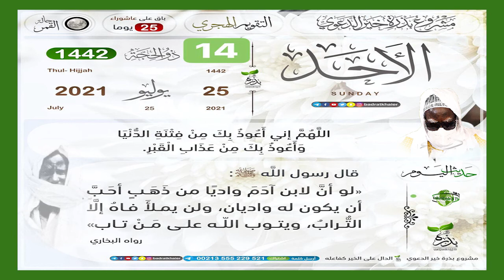Dibéer 14i fan ci weeru tabaski dëppoo le 25 juillet 2021